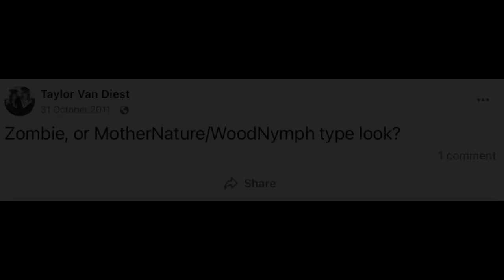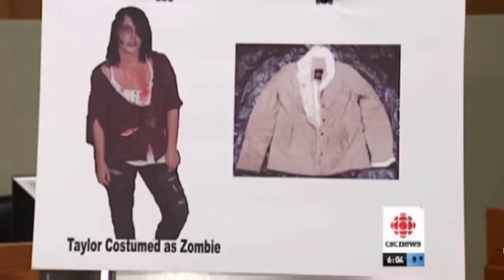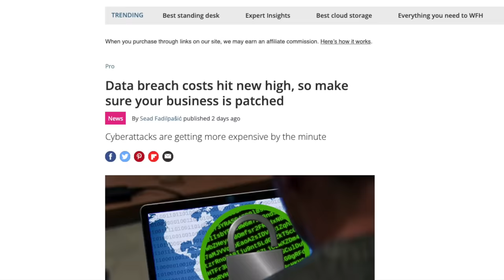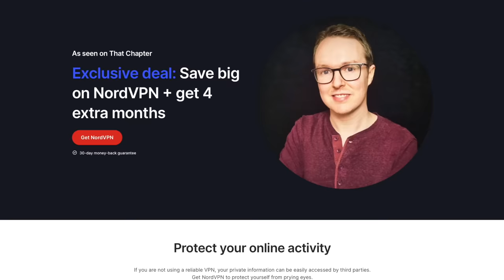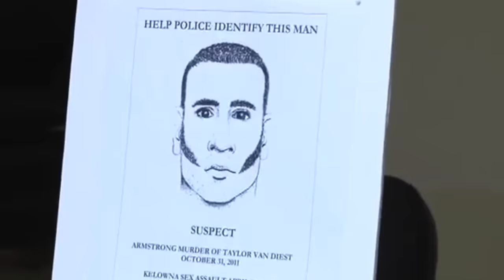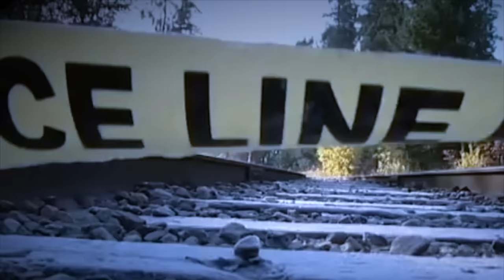When a Sinister Neighbour Hunted on Halloween Night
It’s risk-free with Nord’s 30-day money-back guarantee!

Taylor Van Diest was on her way to go trick or treating in her hometown of Armstrong, British Columbia. Little did she know that while walking along lonely railroad tracks she would encounter a monster far more terrifying than any she could have suspected that dark night.